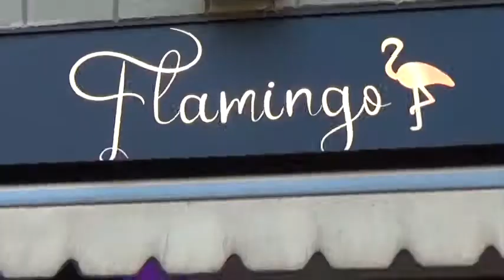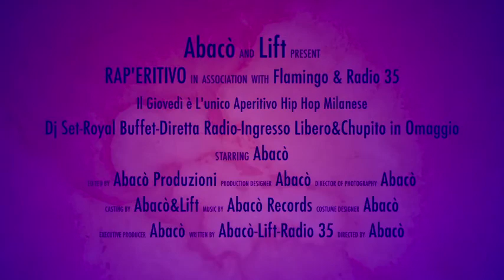Rap'Eritivo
Rap'Eritivo nasce dall'idea di Organizzare un Aperitivo Hip Hop.
Random Abacò e Radio e la bellissima Location
in Corso Como a Milano Il Flamingo sono riusciti a fare tutto ciò.
Il nostro Aperitivo Il Rap'Eritivo vuole dare spazio e visibilità ad artisti emergenti e non con una diretta Radiofonica, Dj Set, Royal Buffet dalle 20 alle 24, ingresso Libero e Chupito in Omaggio...
Vi aspettiamo tutti i Giovedì Al Flamingo in Piazza 25 Aprile Corso Como Milano... Venite a trovarci e non vi dimenticate di dire la parolina Magica Abacò. Iscrivetevi al canale per rimanere aggiornati su tutti i nostri eventi e le nostre produzioni...
Grazie a tutti buona visione ciao a presto...